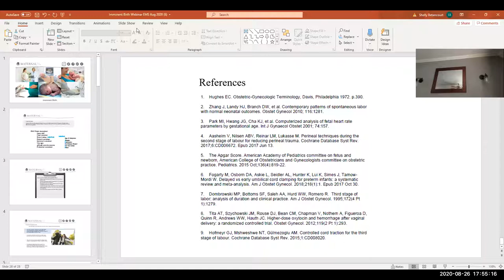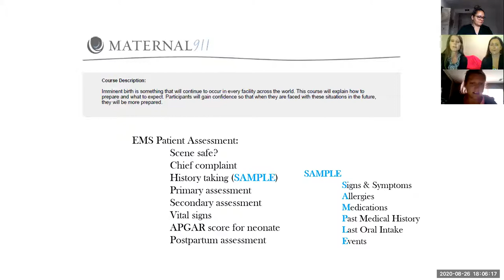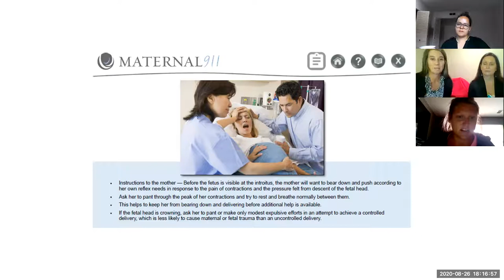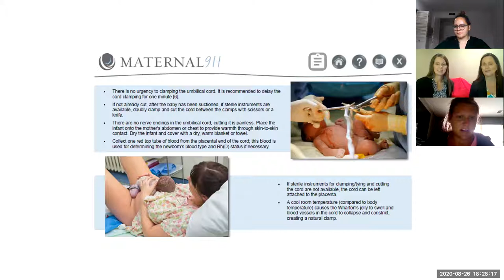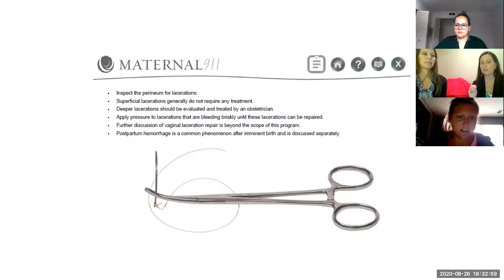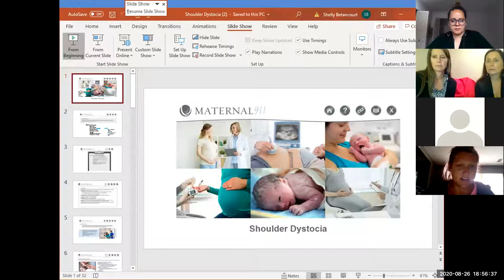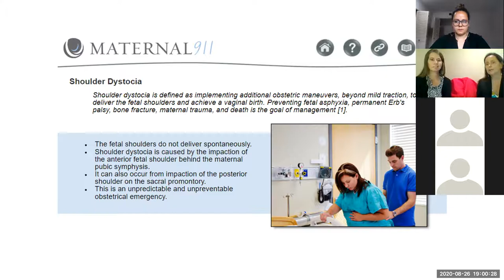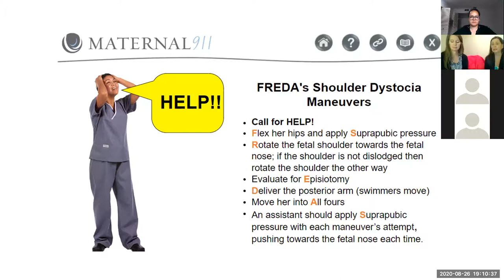EMS OB Emergencies Part 1 2020